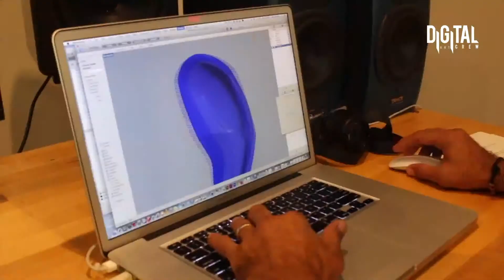DigitalArtCrew.com presents- The Wrestler Designer -Alex Coriano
DigitalArtCrew.com presents Alex Coriano who is a wrestler at El Niño Training Center and Senior Industrial Designer at IDEO in San Francisco. He has won National titles in wrestling and known for his Diamond MMA cup worn by fighters around the globe. Produced by Donte Burney